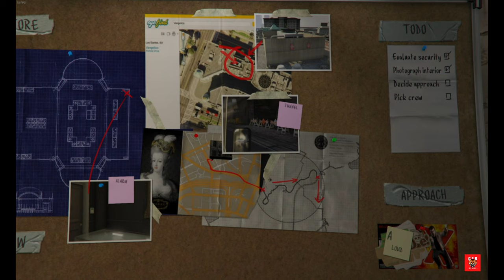Vangelico Jewelry Store Heist - GTA V PART 6 [No Commentary]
GTA V | Vangelico Jewelry Store Heist Mission - High-Stakes Robbery!

🔫 Ready for some high-octane action in Los Santos? Join me in this thrilling GTA V gameplay video as we undertake the daring Vangelico Jewelry Store heist mission. Michael , Franklin, and  Michael back in action, gearing up for an elaborate robbery that promises big rewards.  🌟 In this episode, we meticulously plan and execute the perfect crime, infiltrating the upscale Vangelico Jewelry Store to snatch valuable gems and escape

 "Welcome to CER GAMING! 🎮 Explore our library of exciting gameplay videos designed to enhance your content. Feel free to use them as background footage in your videos, adding a touch of gaming flair to your creations. While you're encouraged to use the content, please avoid direct copying and pasting. (Note: SHORTS are not copyright-free.) Thanks for being part of our gaming community, and I hope you thoroughly enjoy the videos! 🚀🎬"